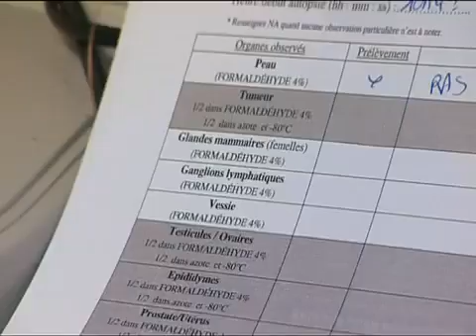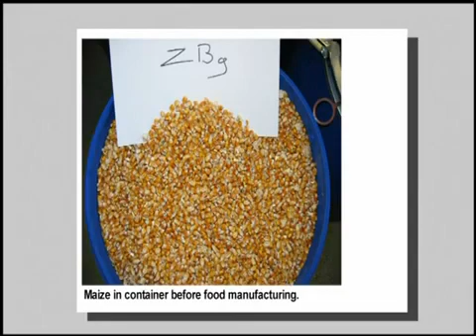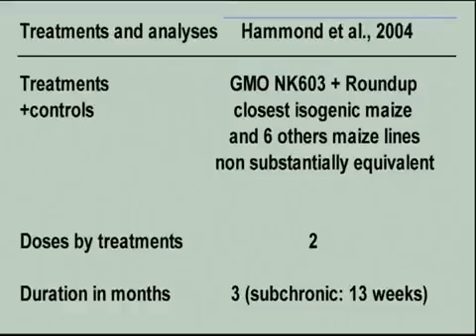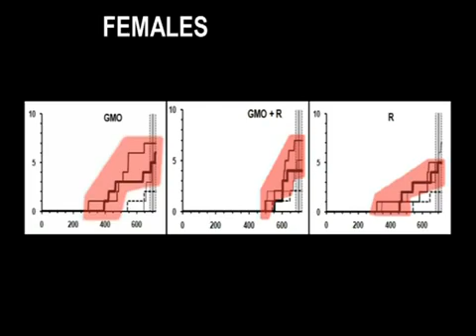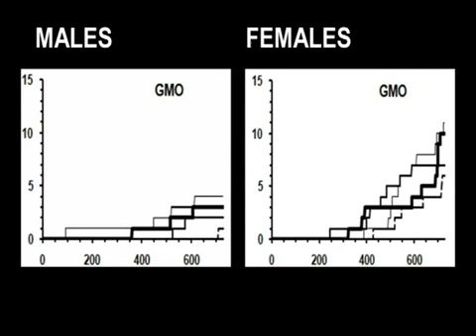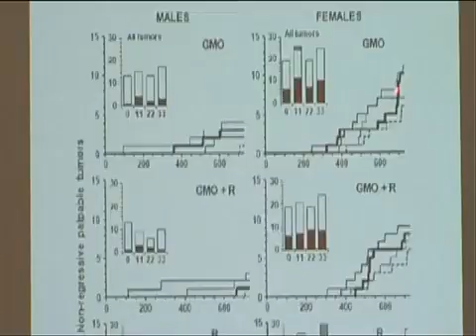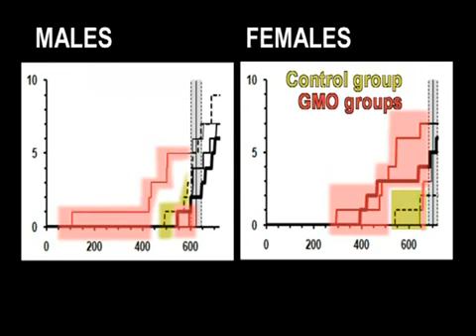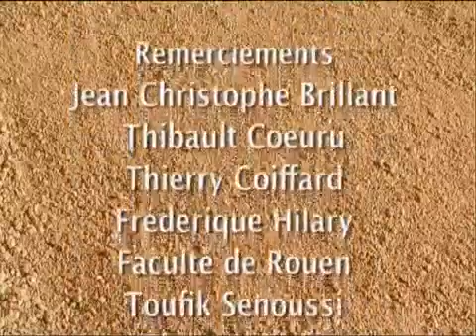Global GMO Alert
Clip of documentary film footage from the 2012 peer reviewed scientific research study conducted in Caen, France showing the undeniable dangers of GMOs, such as massive tumors, kidney and liver damage, and more.  This is the first lifetime feeding study conducted on GMO foods.